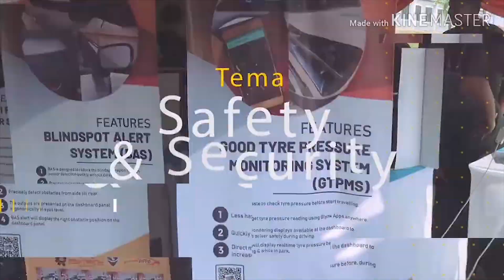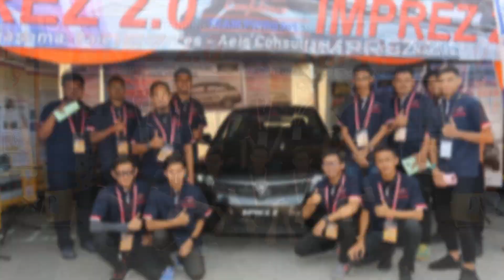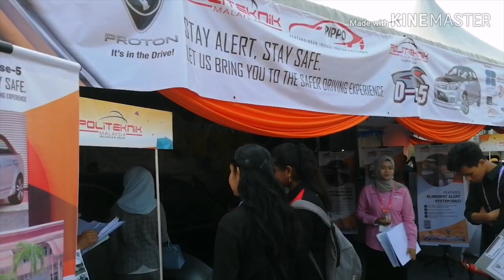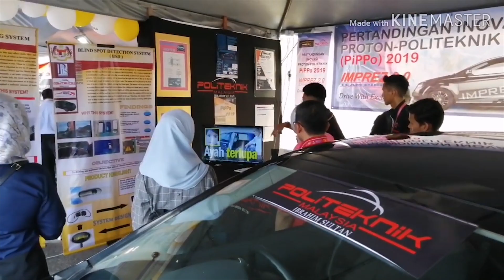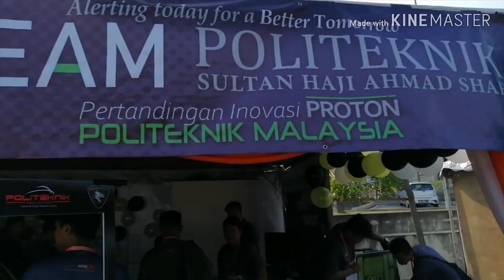PiPPo 2019 - Tayangan Video PiPPo 2019